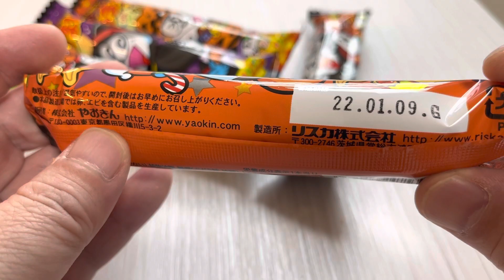🇯🇵happy Halloweenうまい棒😚